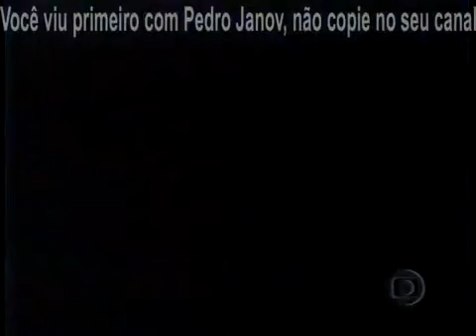Fantástico: as revelações do presidente Figueiredo 26 12 1999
Um empresário filmou declarações do ex-presidente João Figueiredo num churrasco - que só foram reveladas após sua morte, em dezembro de 1999, pelo saudoso Geneton Moraes Neto.